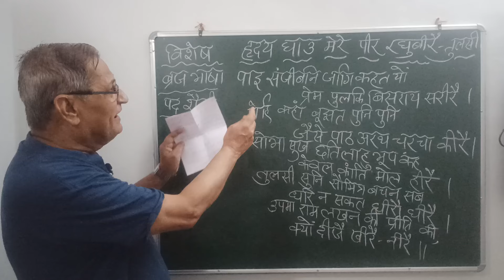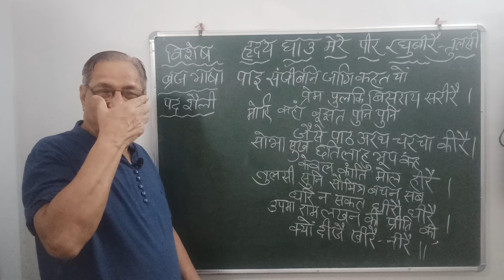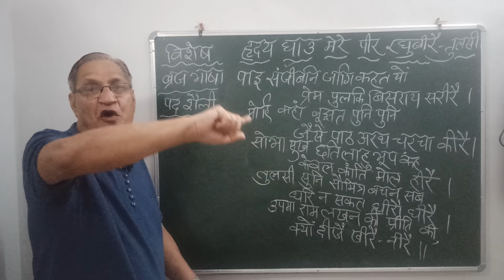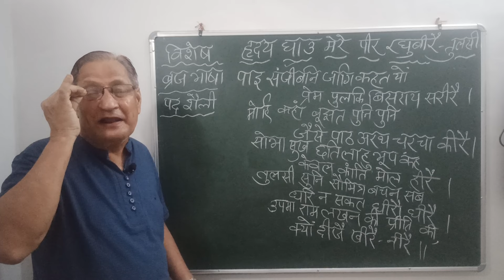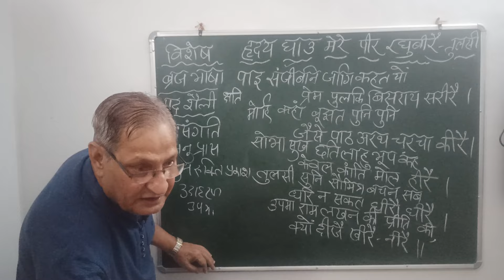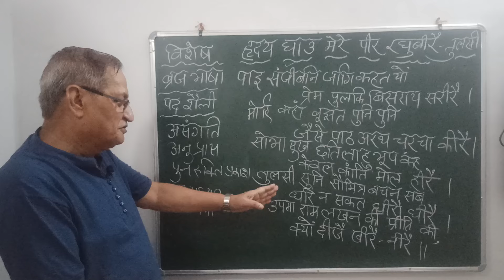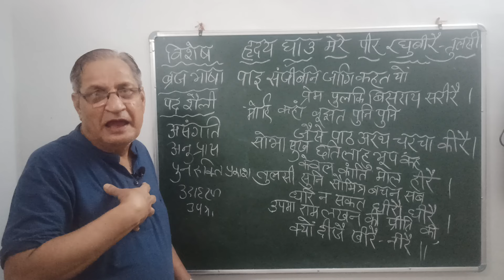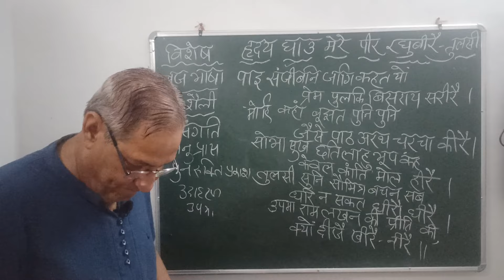हृदय घाउ मेरे पीर रघुबीरै: तुलसीदास (गीतावली)